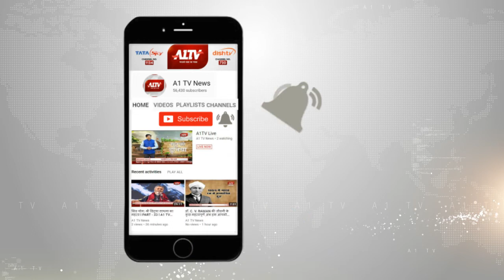धौलपुर : बजरी माफिया हुए बेलगाम, कार को मारी ट्रैक्टर - ट्रॉली ने टक्कर | A1TV News